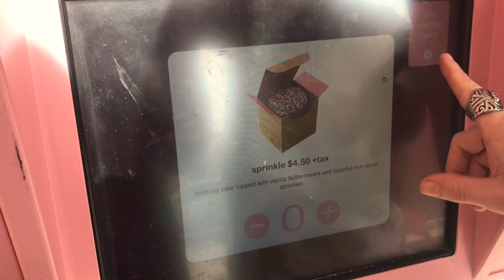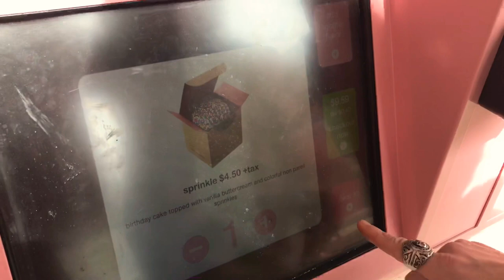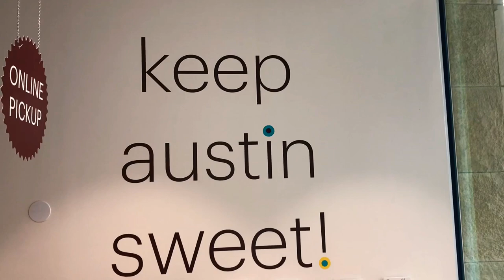Cupcake ATM?! Weird Vending Machines of Austin (Series)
We’re continuing our weird vending machines of Austin tour at Sprinkles Cupcakes in The Domain where they have a 24hr fresh baked cupcake ATM!

THOSE Vending Machines sells Local Art, True Vintage and Novelties in Austin, Texas. We provide a platform for marginalized communities to sell art free of charge. Currently located inside the Spider House near UT and downtown Austin, our channel is here to help you start your own creative vending machines and watch as we expand! Our owners, Jeff and Karen are both disabled veterans and are happy they found something they love while building the local community. Join us!

Are you a local artist in Austin, TX? Want to be a part of our creative vending machines? THOSE Vending Machines is owned by 2 disabled veterans working towards bettering their community.